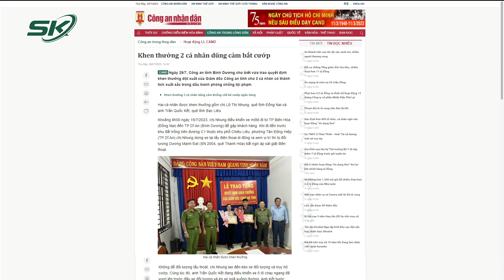Khen Thưởng Tài Xế Ô Tô Quật Ngã, Khống Chế Kẻ Cướp Kéo Lê Người Phụ Nữ 50m Như Trong Phim | SKĐS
SKĐS | Ngày 29/7, Công an tỉnh Bình Dương cho biết vừa trao quyết định khen thưởng đột xuất của Giám đốc Công an tỉnh cho 2 cá nhân có thành tích xuất sắc trong đấu tranh phòng chống tội phạm. Đây là 2 cá nhân đã dũng cảm bắt đối tượng cướp giật rồi kéo lê nạn nhân 50m.

Mời quý vị và các bạn xem thêm: Tối 29/7 Phút Giây Kinh Hoàng Người Phụ Nữ Bán Trái Cây Bị Sát Hại Giữa Chợ Sau Tiếng Hét Thất Thanh